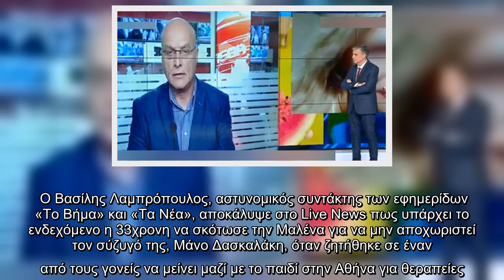Ρούλα Πισπιρίγκου: Μπορεί να σκότωσε την Μαλένα για να μην αποχωριστεί τον Μάνο;